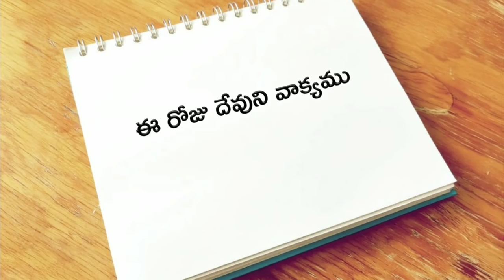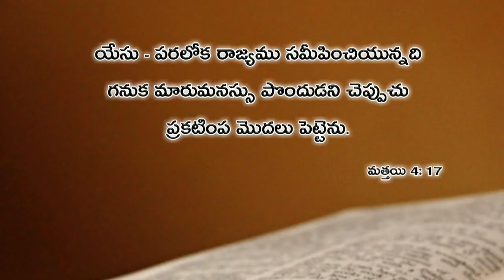Today's god's word 25.11.2018